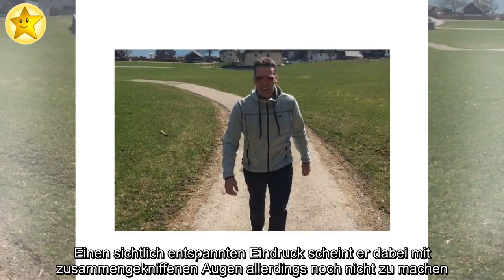✅ Mit Hand im Kuh-Hintern: Jürgen Milski wird jetzt Veterinär!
✍ Hat Jürgen Milski (56) etwa seine neue Berufung entdeckt? Vor rund 20 Jahren belegte der gelernte Feinblechner als Teilnehmer bei Big Brother den zweiten Platz.  Seitdem ist der gebürtige Kölner nicht mehr aus dem TV-Showgeschäft wegzudenken.  Neben seinem Job als Moderator bei Sportsendern wie Sport1 machte sich der ehemalige Let's Dance-Kandidat auch als Schlagersänger auf Mallorca einen Namen.  Jetzt scheint Jürgen allerdings ein neues Ziel vor Augen zu haben: Er will Veterinär werden! . "Ja, es ist richtig, ich mache gerade eine Ausbildung zum Veterinär", verriet Jürgen seinen Followern via Instagram.  Dabei zeigt der Schnappschuss die TV-Bekanntheit bereits mitten bei der Arbeit: Mit grünem Overall, Mundschutz und einem schulterlangen Handschuh greift der 56-Jährige in den Hintern einer Kuh.  "Ich war und bin mir für nichts zu schade", erklärte der Reality-TV-Star.  .Die Idee der Schulung zum Tiermediziner sei Jürgen aufgrund der aktuellen Situation gekommen: "Da gerade in meinem  ...